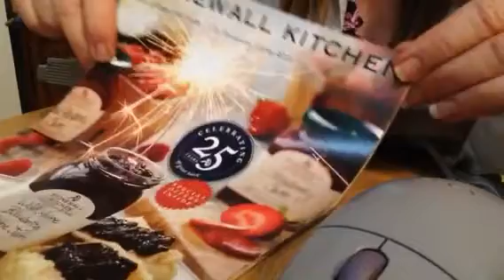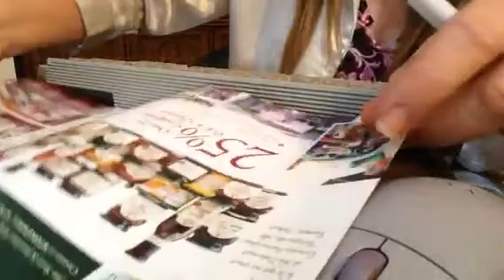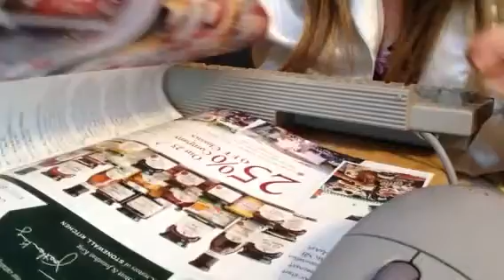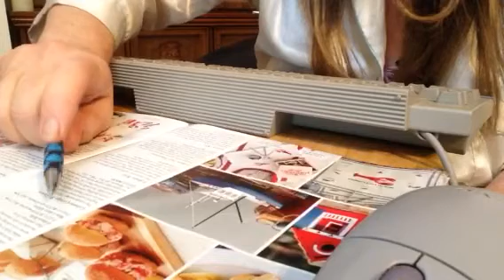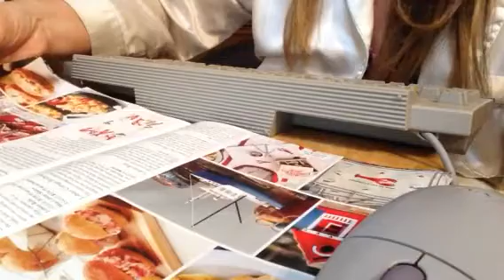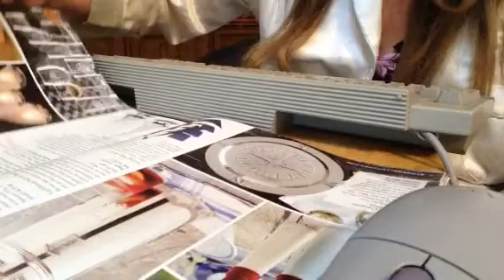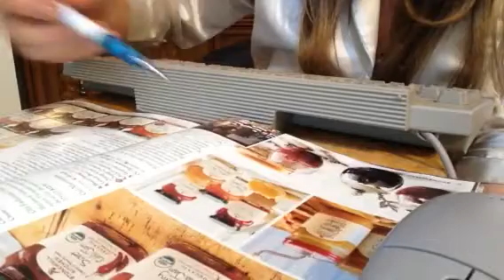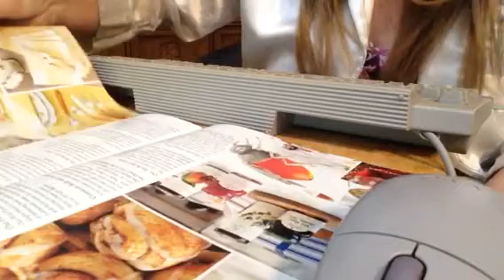ASMR Sounds Video, Typing, Chewing Gum, Comments, Search, Stonewall Kitchen Catalog, Crinkling,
Vlog 424 (Best enjoyed when wearing headphones in quiet surroundings). Best catalog ever!  A little pricey though I must admit. I won't be ordering from this catalog too much except for very special  occasions.  I get so carried away with mail order catalogs it's not even funny!!
@angelabrightasmr This video is for entertainment purposes only This video is not intended for children under the age of 13 (COPPA) A reminder to viewers: My ASMR videos are not a replacement for professional care. If you have physical, emotional or mental health needs, please seek professional treatment.